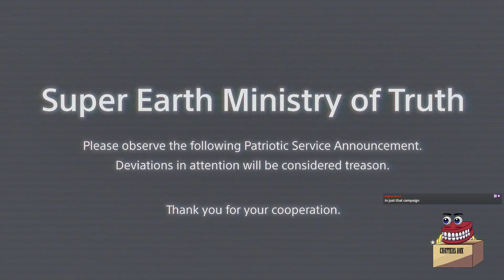Community Night #6: Diving With You!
I am super Earth's weakest soldier, that's why you'll have to carry me.

This is the VOD of my twitch stream, if you want to see me live check me out here!

Here's my twitter where I post my schedule and other stuff

I have a discord now! Feel free to join and hang out